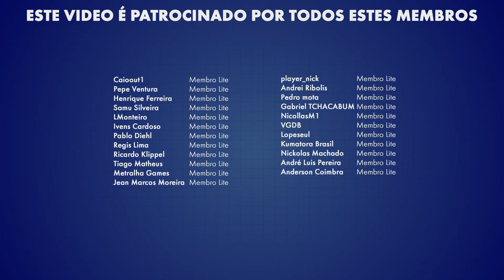Laguna Seca - A história da pista da famosa curva Saca Rolha | Por Dentro dos Circuitos S05E05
Confira o Curso de Automobilismo Virtual da Driving Academy neste

Hoje é dia de falarmos sobre Formula Indy no Por Dentro dos Circuitos. Não tem como desassociar a categoria ao circuito de Laguna Seca, que tem o nome oficial de Weathertech Raceway Laguna Seca, o que faz sentido uma vez que a história do autódromo está mais associado a corridas de esporte e gran turismo do que de Fórmula, apesar do público em geral associar a principal categoria de monoposto norte-americano.

A origem do autódromo de Laguna Seca remonta a época das corridas de rua que aconteciam em Pebble Beach na década de 50 no qual os organizadores sentiu a necessidade de construir um local para corridas após considerar que aquelas corridas estavam se tornando perigosas demais.

O circuito foi inaugurado em 09 de Novembro de 1957 numa corrida de eventos esportivos, vencido pela Ferrari de Pete Lovely. É um local que não só recebeu corridas de carros esportivos, ams também recebeu corridas de moto e, principalmente a Fórmula Indy.  A primeira corrida da Indy neste autódromo foi no ano de 1983.

A pista de Laguna Seca sediou corridas da IndyCar até o ano de 2004, quando começou um hiato que durou 15 anos. Durante a primeira fase de corridas da Indy em Laguna Seca houve três vitórias brasileiras. Uma do Gil de Ferran em 1995 - que foi a primeira vitória do piloto na sua carreira  Tivemos também uma vitória do Helio em 2000 e do Cristiano da Matta em 2002.

Durante o hiato de 15 anos sem corridas de Indy, a pista de Laguna Seca recebeu algumas corridas de MotoGP entre 2005 a 2013 com direito a uma disputa épica entre Rossi vs Casey Stoner. Em 2019 a Indy retomava a pista localizada em Monterey, Califórnia, decidindo o título entre Scott Dixon e Joseph Newgarden.

No final de semana que este video foi posto no ar aconteceu a penúltima etapa da temporada da Formula Indy 2021. A volta rápida foi feita no jogo rFactor 2 com o mod do carro da Indycar.

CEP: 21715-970